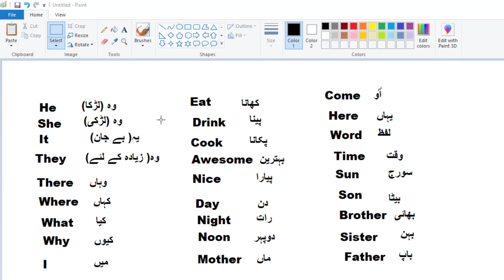Urdu to English (Punjabi Accent) Lecture 1